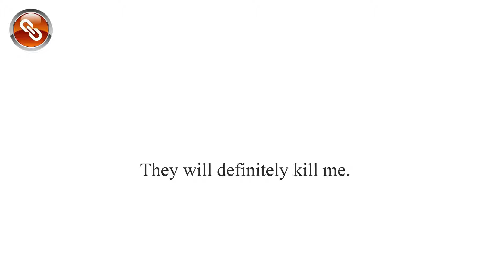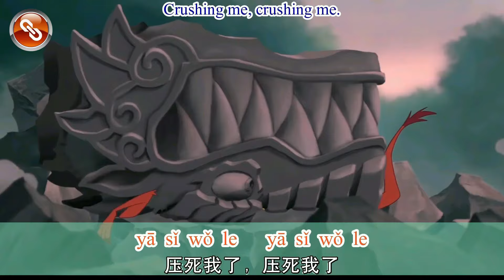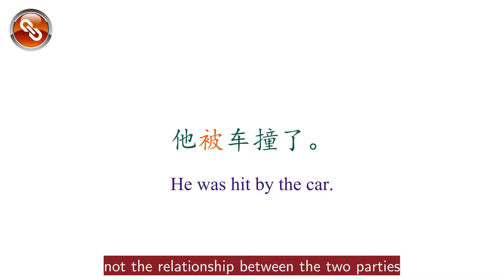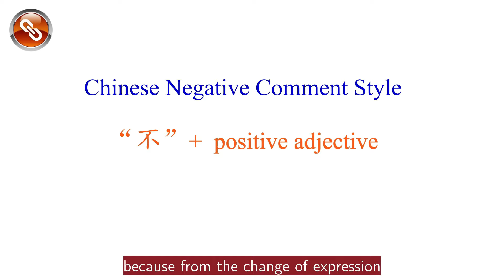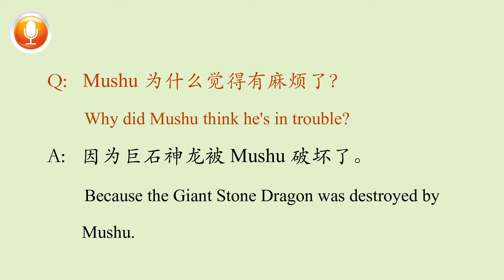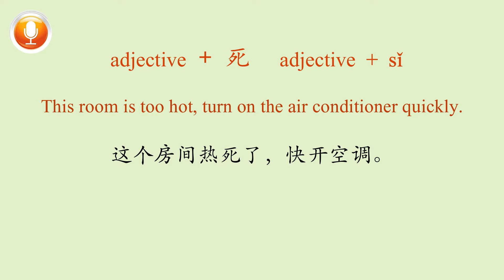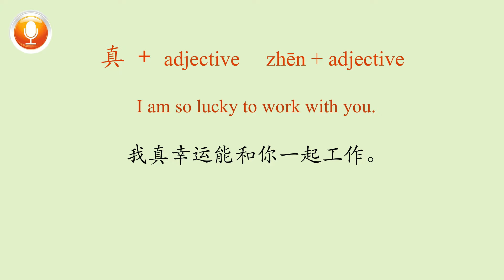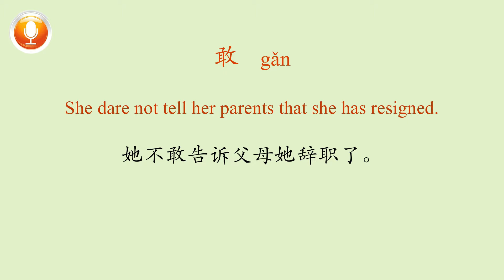# 37. Improve Mandarin Listening and Speaking with Mulan — Disney movie — Chinese Speaking Practice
—— Support from Handy Mandarin (Shanghai) ——
Comparing the Chinese and English versions of Mulan, we found that there is almost no difference in the meaning of the dialogue between the two, but it is not a word-to-word correspondence. Because authentic Chinese dialogue is not a simple text translation, it must be combined with the daily expression habits of Chinese people. If we compare Chinese expression to a piece of clothing, then grammar is like the structure of the whole garment, which must be complete and clear. Words are like patterns on clothes. They can convey a lot of information. And colloquialism, slang, and idioms are like thoughtful little accessories that make clothes stand out. Chinese colloquialisms, slang and idioms are simple and direct, with rich and vivid meanings, these authentic expressions are everywhere. In today's video clip, there are several commonly used phrases. They are very funny and can make ordinary expressions come alive in an instant.

We hope to hear your ideas and create more helpful content to support your Chinese listening and speaking practice. We will take every suggestion seriously and apply it to the video.